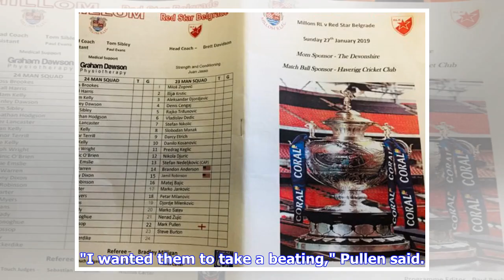Millom see off Challenge Cup debutants Red Star Belgrade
Red Star Belgrade's rugby league team were beaten at the first hurdle in the Challenge Cup Picture: Red Star Belgrade RLFC/Crveni Kengur Media/PA Wire THEIR counterparts may have soared to the European football summit but Red Star Belgrade discovered in windswept Cumbria that ascending the rugby league ranks is going to prove an all together more demanding affair. Buffeted by a gale-force wind and battered by Millom's experienced amateurs, the much-vaunted Challenge Cup debut of the newest branc...